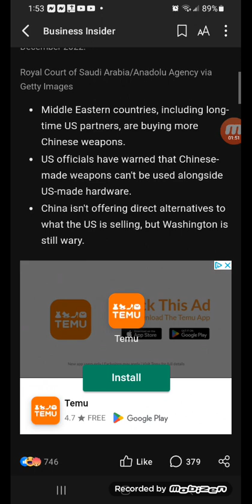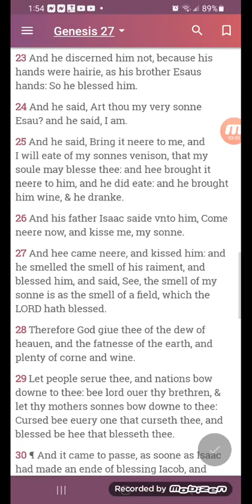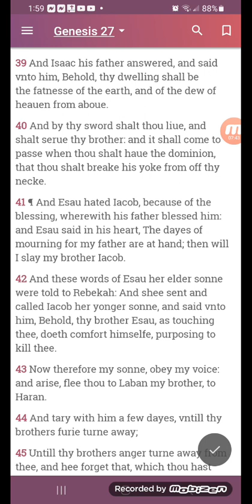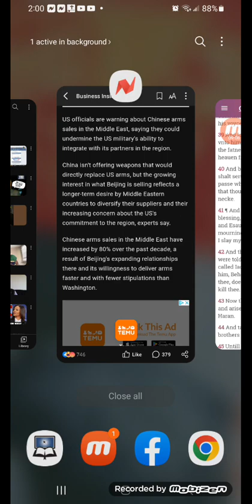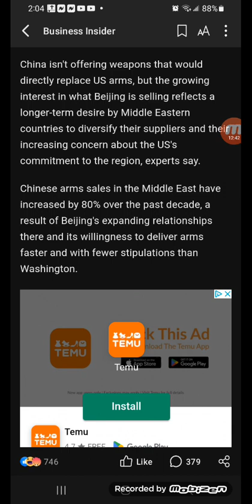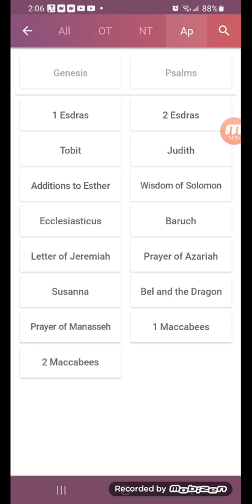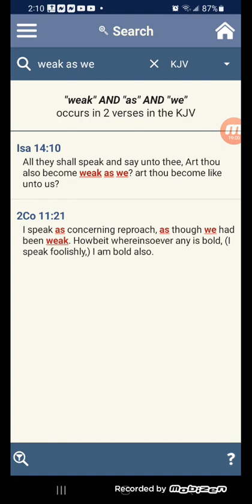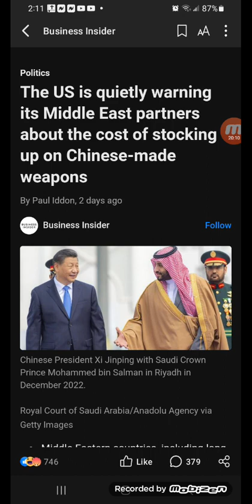The US is quietly warning its Middle East partner about the cost of stocking up on China-made weapon